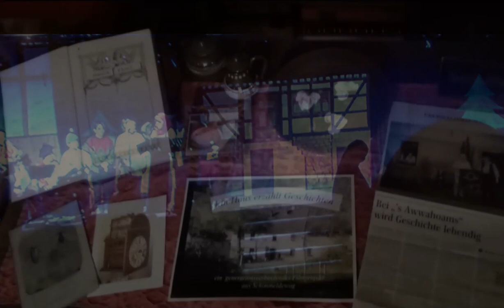Das alte Haus von Schimmeldewog: Vor tausend Jahren im dunklen Odenwald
Mit dem "Rad der Zeit" tausend Jahre oder mehr zurückgehen und auf den "Houchen Straßen" unterwegs sein im Wilden Odenwald - der Fogusch-Film zur Walpurgisnacht 2023